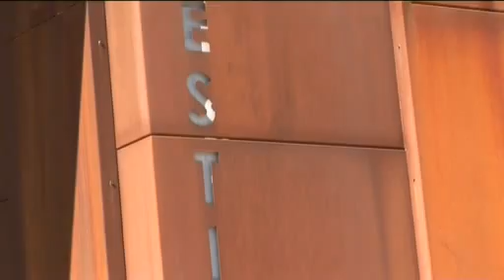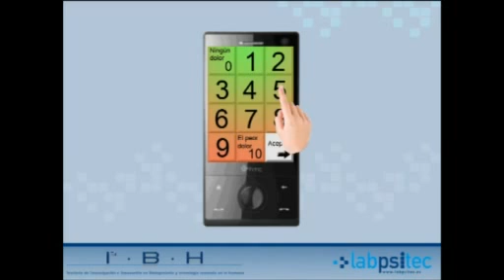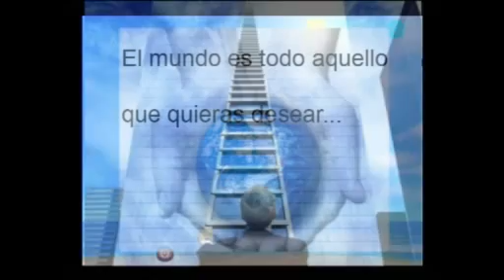Tratamiento psicológico de la fibromialgia con realidad virtual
Investigadores del Labpsitec de la Universitat Jaume I de Castellón (UJI), el Grupo LabHuman de la Universidad Politécnica de Valencia (UPV) y la Universitat de València (UVEG) han desarrollado una nueva terapia basada en la utilización de dispositivos móviles y realidad virtual para el tratamiento psicológico de pacientes afectados por fibromialgia
Realización: SCP UJI, 2010